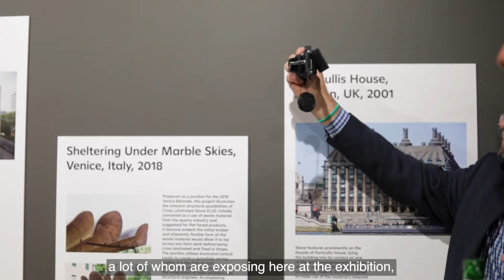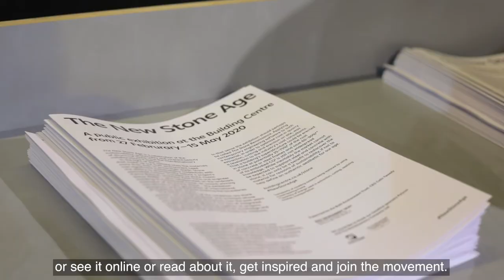The New Stone Age exhibition with Polycor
Valérie Bergeron from Polycor talks about The New Stone Age exhibition and why building in structural stone is the way of the future.

The New Stone Age exhibition and associated public programme was curated by the Building Centre exhibitions team with Amin Taha + Groupwork, Steve Webb and Pierre Bidaud. Supported by the Built Environment Trust. We would like to thank our headline sponsors Polycor and The Stonemasonry Company Ltd.

Video by Chris Jackson